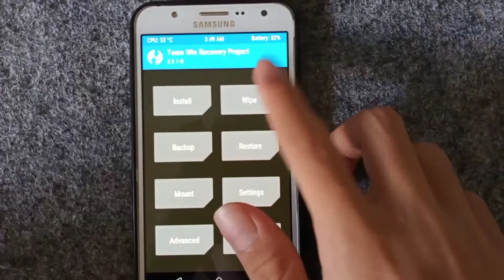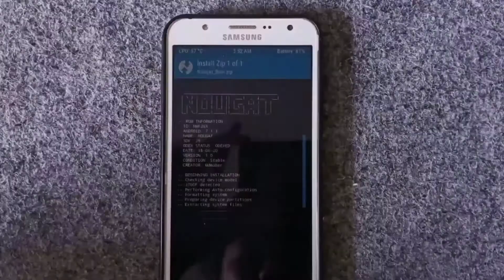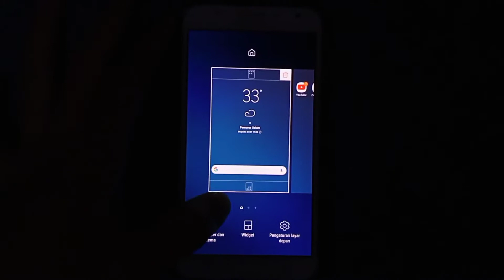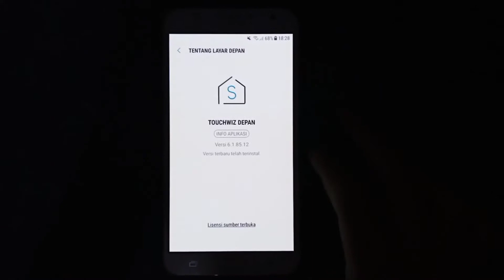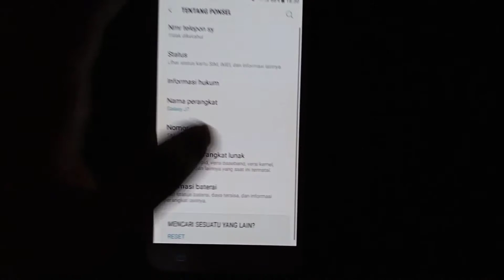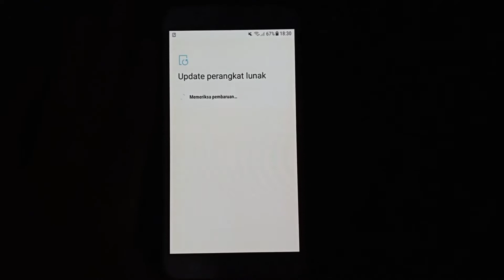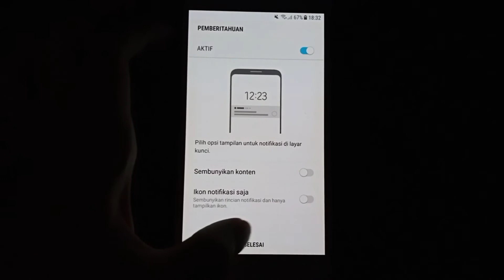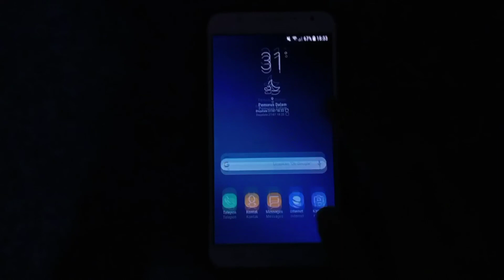NOUGAT V1 ROM FOR J700(F/M/H)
ROM

Android 7.1.1 Nougat (SE 8.5)

Stock Samsung Experience

Based On J700TUVU3BQK3

Odexed (faster 1st time boot)

Added Blue Light Filter(Google's Night Light)

Working Dialler Secret Codes

Device Specific Installer

Build.prop Tweaks

Fluid UI

Kernel tweaks

Rendering tweaks

Dalvik tweaks

Bit GPU tweaks

Disable unnecessary loggers

Better scrolling

and more!

Added Applock

Smooth

Purely Same As Stock

Official System Status

Latest Software Update Status

Added Other Languages (because J700T comes with only US languages)

KERNEL

MDMR kernel V2 - Build 1

Based On J700TUVU3BQK3

CPU Underclocked To 300 Mhz (now 300 Mhz to 1.5 Ghz)

Built With j7elte dtb

Added Stock Marshmallow Battery Drivers

Added Stock Marshmallow Sensor Drivers

Fixed Vibration

Fixed Headset Jack

Removed J700T Specific Bloats/Features That Are Useless

Supported devices

J700F

J700H

J700M